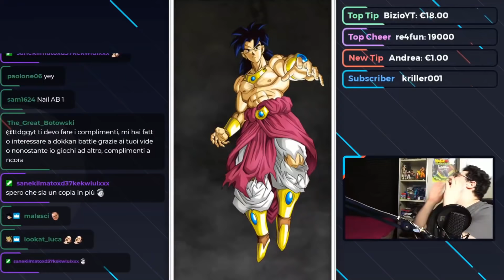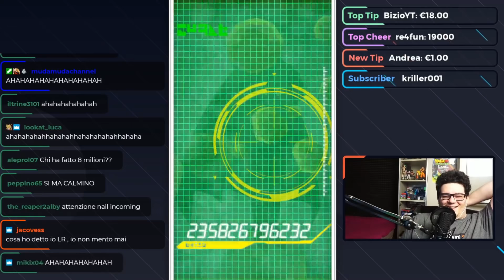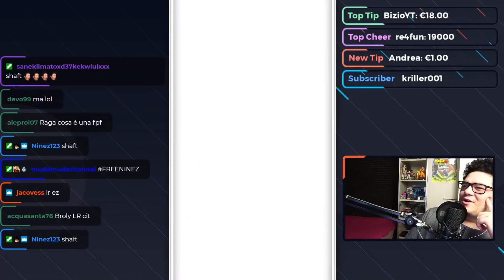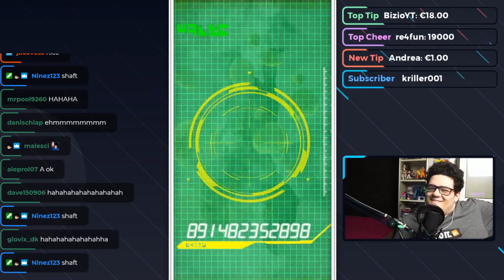Questo video PULL è CURSED.... RISING DRAGON LR SUMMON.... [DBZ: Dokkan Battle ITA]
Oggi andiamo a fare delle MULTISUMMON sul NUONO RISING DRAGON CARNIVAL 2x RATE SSR su DBZ Dokkan Battle con tante chance di TROVARE LR! QUESTO VIDEO PULL è CURSED! RISING DRAGON LR SUMMON! 100 STONE 3 LR summon su Dragon Ball Z: Dokkan Battle ITA

Uscita Video: Tutti i giorni alle 14:00 e alle 18:00